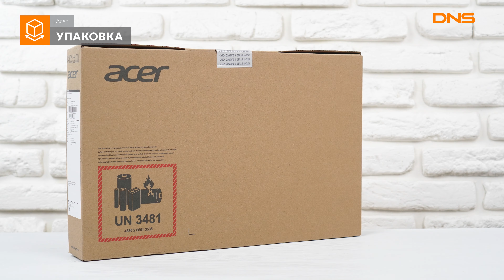Распаковка ультрабука Acer Swift 3 SF314-56-55SA / Unboxing Acer Swift 3 SF314-56-55SA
Acer Swift 3 SF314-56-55SA купить ультрабук в DNS 3SF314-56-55SA